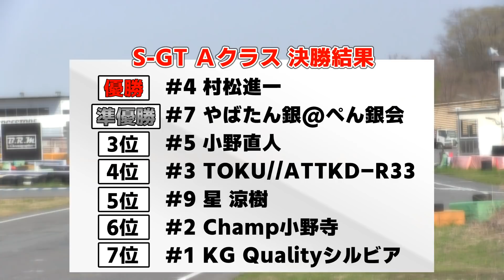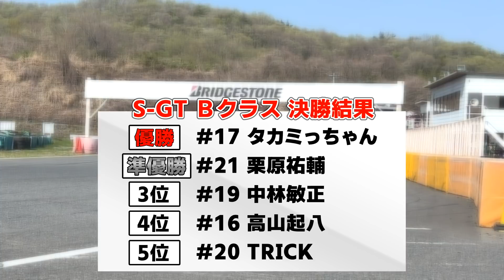気軽に参加できる 本庄 草レース 報告② シルエットGT クラス【新作】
誰でも気軽に参加できる GOLDEX 本庄モーターパーク 主催の 草レース レポート 第2弾。今回は シルエットGT  (S-GT)クラスの模様をお届けします。超ベテラン 本庄レコードホルダー から 20代若手オーナー まで、 Daiちゃん が 参戦マシン を レポート !!  レース の模様 もお楽しみください!!

シルエットGT（S-GT）車両規則
フロントバンパー に リップ または ディフューザー 。 リヤトランク または リヤハッチ に GTウイング を取り付けること。以上!!

GOLDEX本庄モーターパーク主催 2&4　GHMPチャンピオンズシリーズ

火曜・金曜：新作公開
月曜・木曜：旧作をUP!!
Tue,Fri : New movie
Mon,Thu : Classic movie Update!!